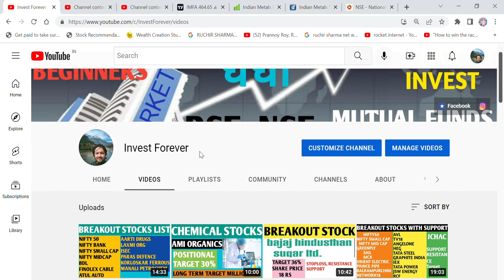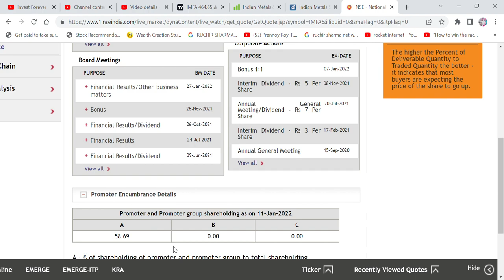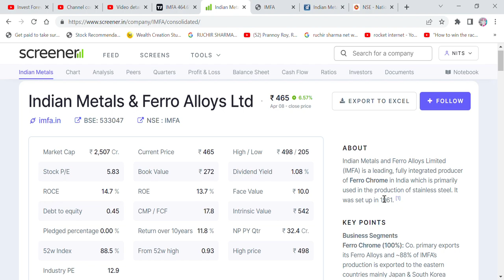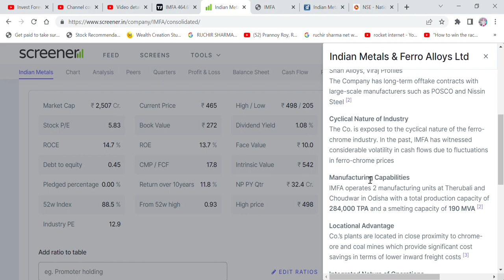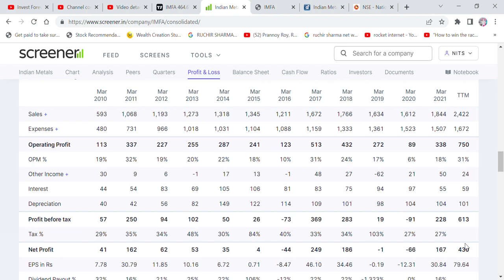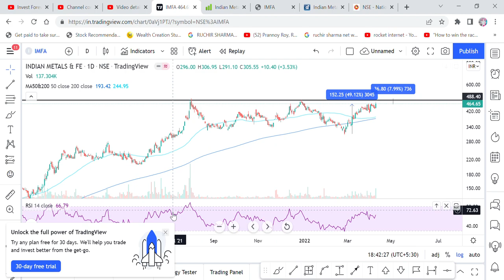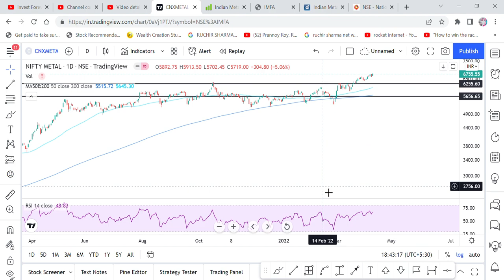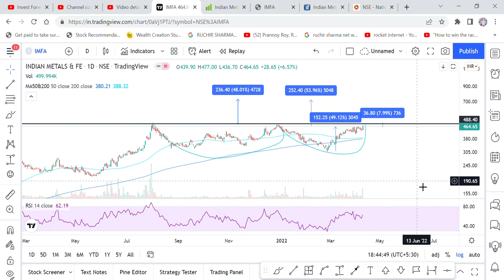CHART OF THE WEEK, INDIAN METALS, BREAKOUT STOCK, TARGET 54%, NIFTYMETAL INDEX BREAKOUT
Hi Friends,